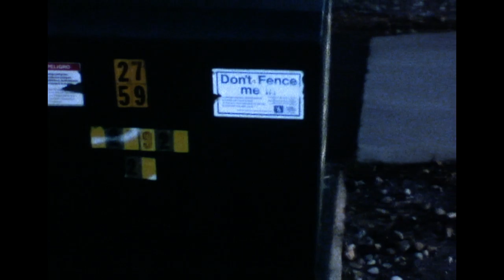Paul Humphrey: Pairs (1997)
Paul Humphrey: Pairs (1997) - Super-8, Silent - Filmed in Colorado and California - Camera, Editing by Paul Humphrey